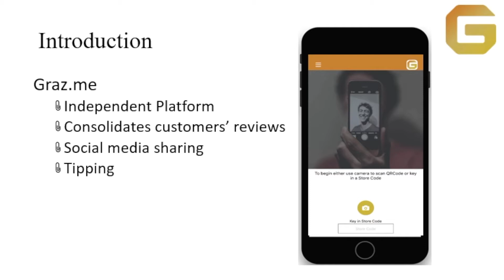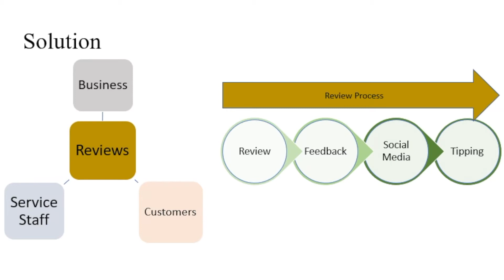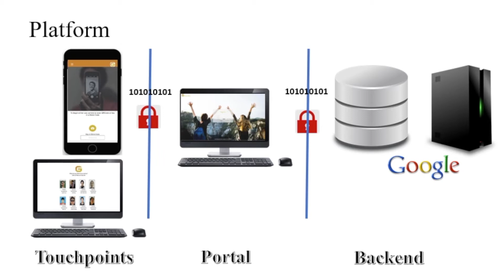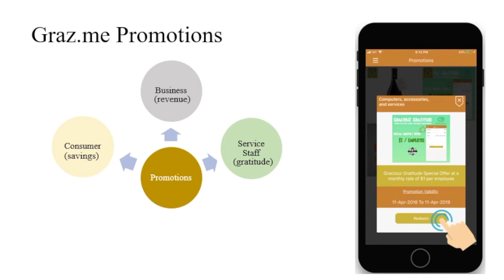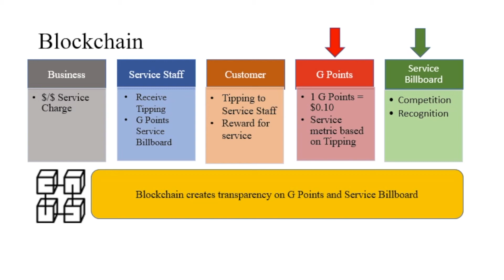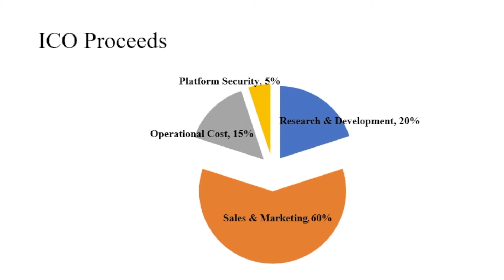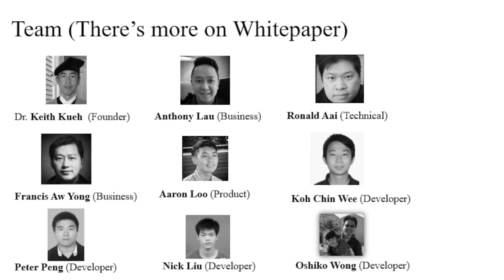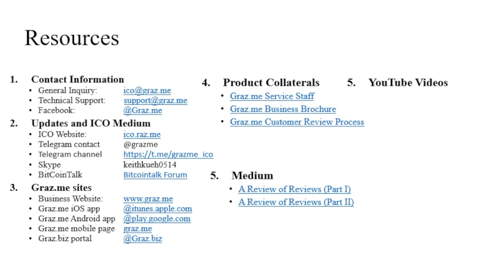Graz me ICO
Graz.me aspires to better the lives of everyone. Graz.me delivers recognition, respect, and gratitude to cultivate a deeper appreciation for everyone to produce a longer lasting positivity in work and society through reviews. Graz.me solicits customers and employees’ feedback and gratitude to achieve the much-needed affirmation and improvement to better the lives of people who serve and work with us.